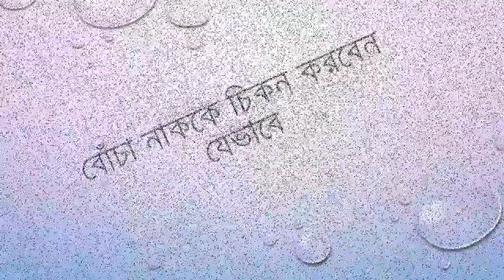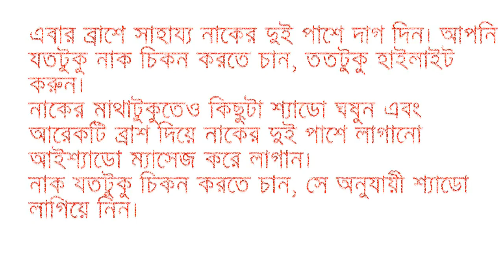বোঁচা নাককে চিকন করবেন যেভাবে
বোঁচা নাককে চিকন করবেন যেভাবে বোঁচা নাক নিয়ে অনেকের দুঃখের অন্ত নেই। বিশেষ করে মেয়েদের। বোঁচা নাক সুখের স্যেন্দর্য্য অনেকেটাই কেড়ে নেয়। তাছাড়া বোঁচা নাকের খোটাও শুনতে হয় অনেককে। অন্যের নাক ভালো আর নিজের নাক বোঁচা এই ধরনের হীনম্মন্যতায় ভোগেন অনেকেই। তবে সঠিক নিয়মে মেইকআপ ব্যবহারে ম্যাজিকের মতো বদলে দিতে পারে নাকের আকৃতি। তাহলে আসুন জেনে নেয়া যাক মেইকআপের মাধ্যমে কীভাবে বোঁচা নাককে চিকন করবেন।